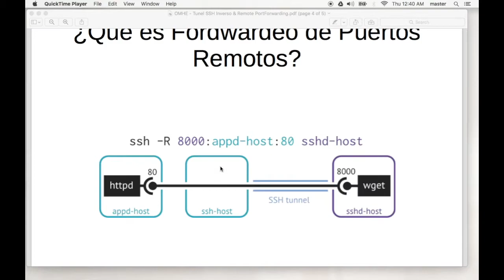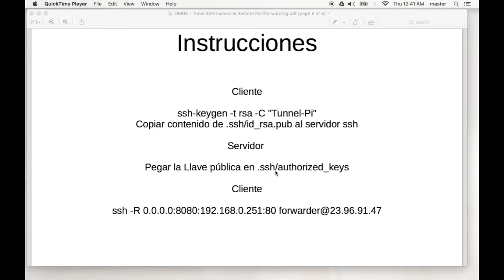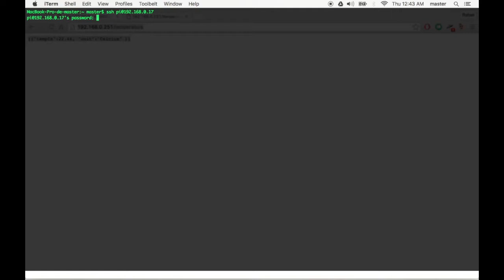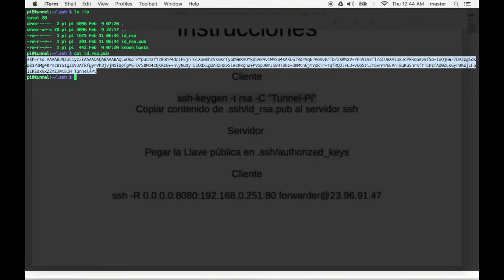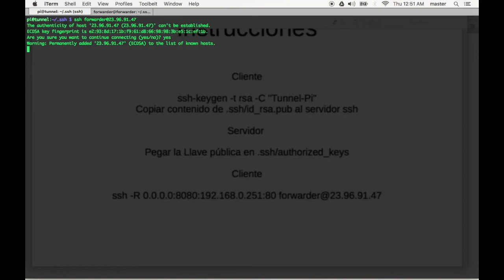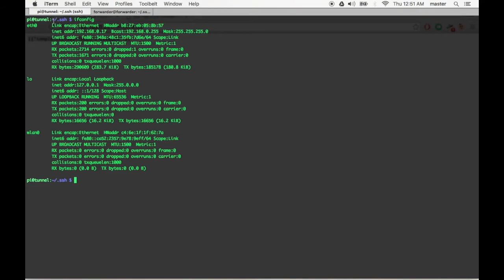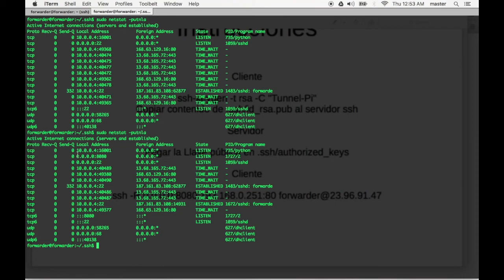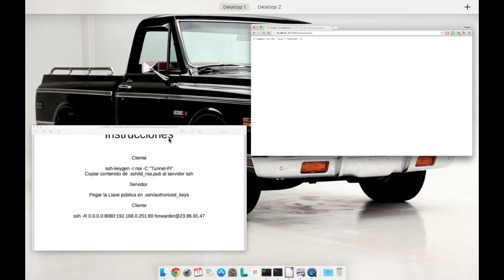5minutosdehacking Forwardeo de Puertos Remotos con SSH Número 30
5minutosdehacking Forwardeo de Puertos Remotos con SSH Número 30